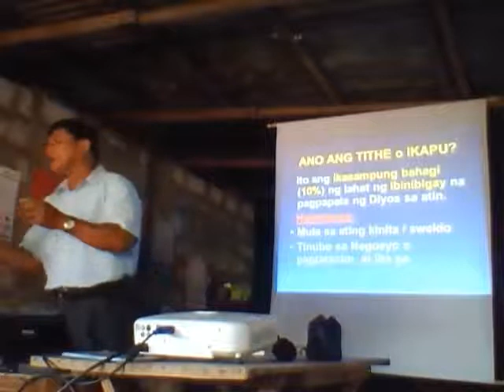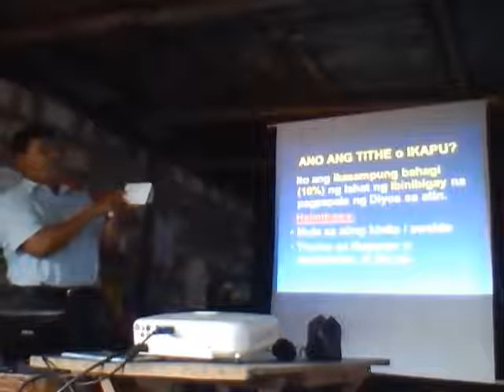SDA "Secret-The World Doesn't Know" Part 3